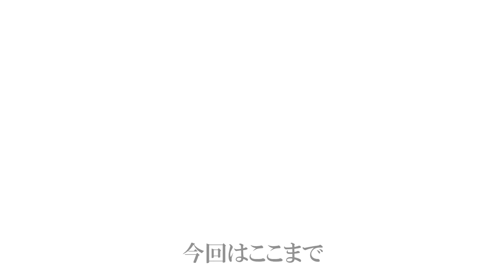【DIY】床の間の床板を剥がしていきます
南西の部屋にになります
根太、大引がシロアリに喰われていたので
床板を剥がしていきます